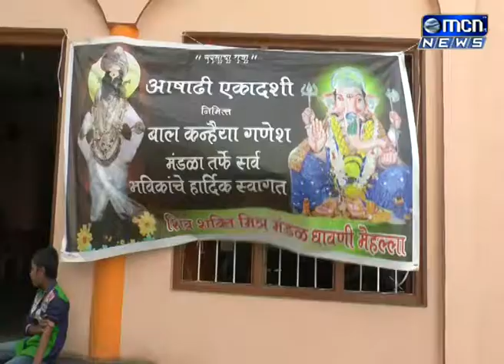छोट्या पंढरपूरप्रमाणेच शहरातील विविध विठ्ठल मंदिरातही आषाढी एकादशीचा अपूर्व उत्साह होता सकाळपासून भ